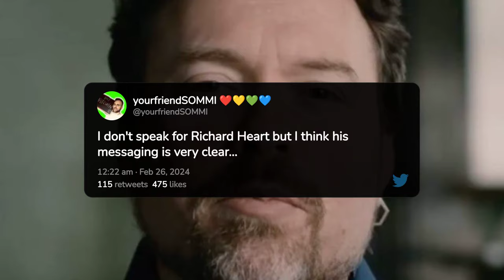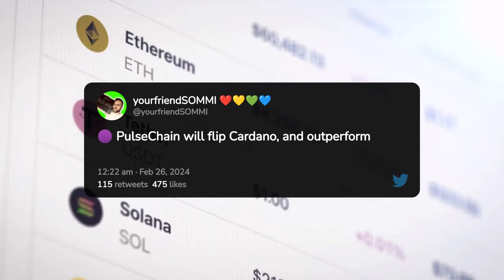❤💛💚💙 Your Friend SOMMI's Message to the HEX Community! 😁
In this video, Your Friend SOMMI shares a compelling message to the HEX community, offering strategic insights on effectively marketing HEX to diverse audiences, including Bitcoiners, Ethereum users, and enthusiasts of decentralized finance. Discover actionable tips and perspectives to attract and engage a wider range of investors, fostering growth and strengthening the HEX community. ❤💛💚💙

🤖 We Use Fliki Video AI for Our Short videos, Try it out for FREE

Unveiling the Hidden Gem Pulsechain: The Most Underrated Crypto Powerhouse!